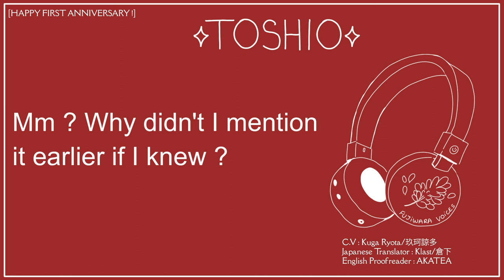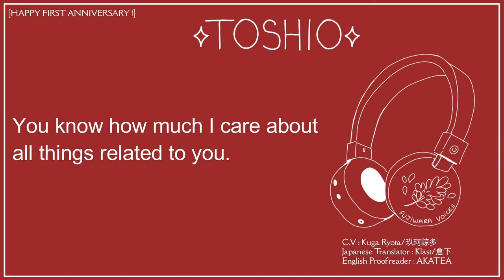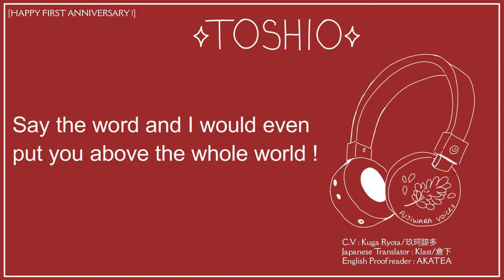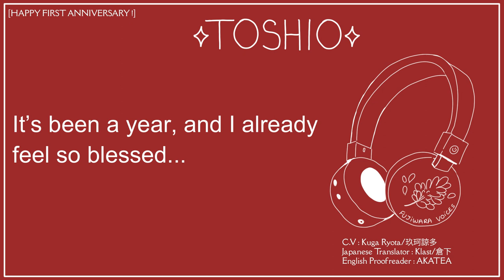✦Fujiwara Bittersweet 1st Anniversary Situation✦ [TOSHIO]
Voice acted situation of Toshio wishing you a happy first anniversary with him after the first year of the itchio release.
Thank you so so much to everyone for being here and for your support !❤
A big thank you to the cast, translator and proofreader !
Proofreading : Akatea
-Note from the translator to the japanese readers/listeners-

Fujiwara BitterSweetとは
英語のフリーゲームです。６人の攻略対象がいる乙女ゲームであり、キャラクター毎に愛情エンド・友情エンドがあります。物語は主人公が高校に入学したところから始まり、約１年の学校生活および私生活が描かれています。

ミウラ トシオ - Toshio MIURA
裕福な社長の家の長男です。暴力的で口が悪く、とりわけ女性に対し嫌悪感を抱いています。中盤までは主人公のことを「ゴミ」「ブサイク」などと呼びます。
ですが本当は、適切な愛情を受けたことが無いが為に精神的に不安定なだけです。本編中盤のある出来事を経て以降は主人公に懐くようになります。
シチュエーションボイス（CV：玖珂諒多様）